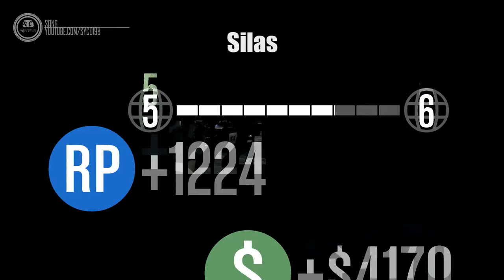GTA V | Oma Fight | Part #1/2 | Syco & Qwert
Hier das seit langem geplante GTA Video, welches ich nun schlussendlich geschnitten habe ... wenn auch mit ein bisschen Hilfe ;)

Zudem der Beginn unseres Clickbait tests ... und ihr seit die Testsubjekte. Was wollt ihr jetzt tun?!

LG Qwert

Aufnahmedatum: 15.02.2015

► Syco bei Snapchat:
silas_sylas

Eure Meinung interessiert uns:

Danke!